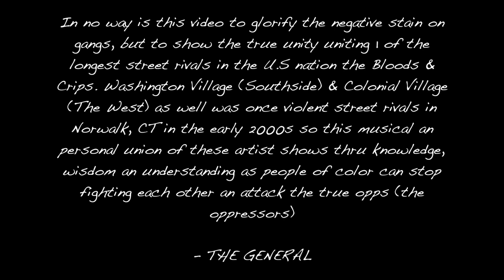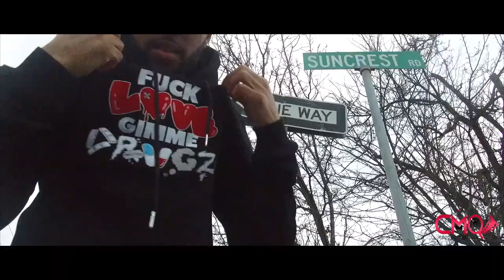Joe Grit$ - Southside To The West f/ TouchiinMoneyO (Official Music Video)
to purchase the song or album
Video Shot By Camera Q
Location Washington Village / Colonial Village Projects Norwalk,CT
R.I.P Grade-A & Lil Te .